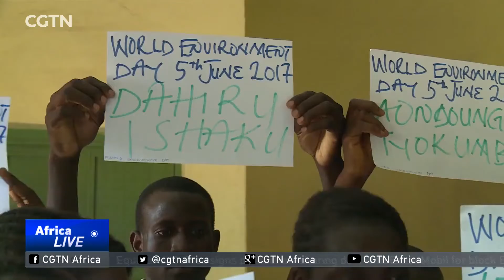World Environment Day: AU reaffirms commitment to protecting the environment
The African Union has renewed its commitment to work towards protecting environments on the continent.[TAKE VO]The continental organization wants to make Africa a place of economic development through industrial growth,  with minimal or no harm to the environment.In a message to mark the World Environment Day, Josefa Sacko, the AU Commissioner for Rural Economy and Agriculture, called for the world to continue its solidarity towards implementing the Paris climate change agreement.